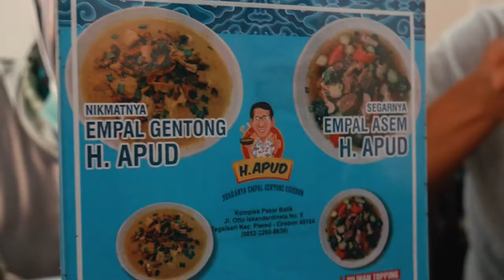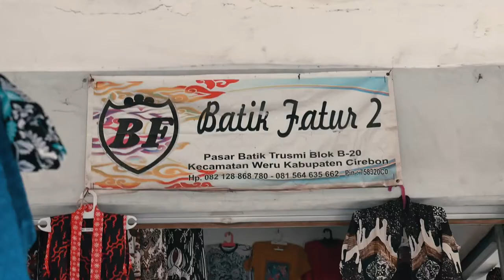JALAN-JALAN KE CIREBON